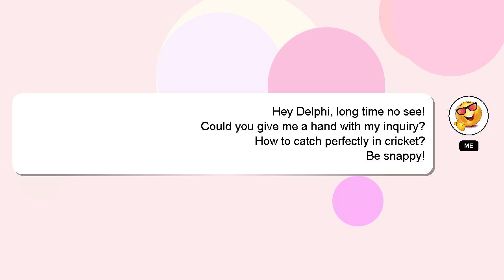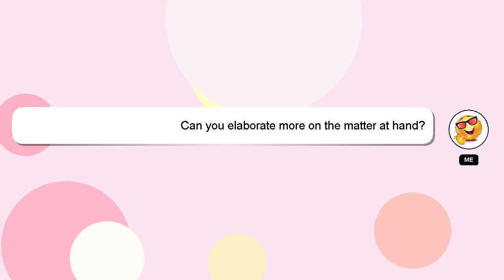How to catch perfectly in cricket?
Here's a short introduction about myself, Greetings, my name is Delphi. I can help you find the answers you are looking for. - How to catch perfectly in cricket?

If you require more detailed information, please don't hesitate to comment or chat with me. Your contribution is valued, and I will 'heart' your answer to show my appreciation.

*2 What we are experimenting :*